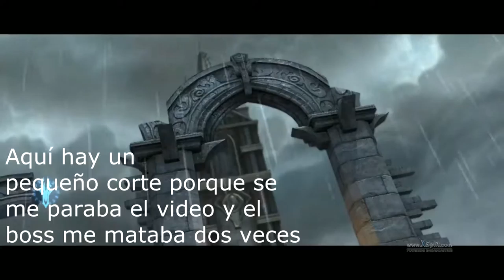Darksiders - cap.8 - ¿Estoy haciendo daño?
Existe un efecto en los videojuegos, que es el de hacerle saber al jugador que estás causando daño. Si disparas a una pared, sabes que no la dañas, a no ser que sea un muro que suelta cachitos. Si atacas a un enemigo y le duele, sangra, o salen partículas, sabes que lo dañas. Entonces, ¿qué haces cuando golpeas a un enemigo Y NADA PARECE AFECTARLE durante un largo rato? Quizás no le estés dañando y debas cambiar de estrategia... o quizás lo estés destrozando y no haya más formas. Pero eso no se puede saber... Que dilema...

Al final, a la fuerza ahorcan.